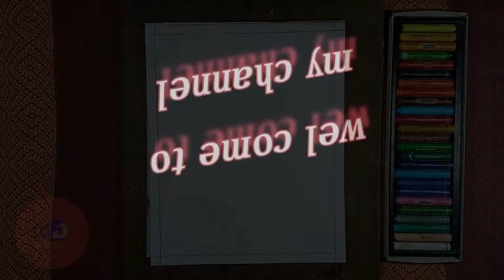how draw village scenery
Hi friends,
About this channel:
This is my drawing channel and here I am showing you how to draw in easy way or teach your kids how to draw from. Such tutorial videos will keep coming everyday on my channel.